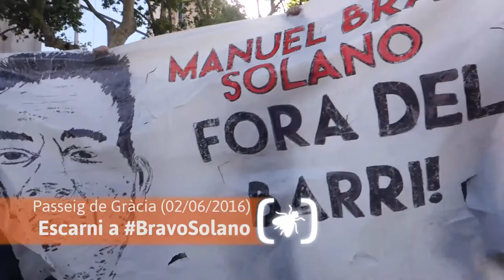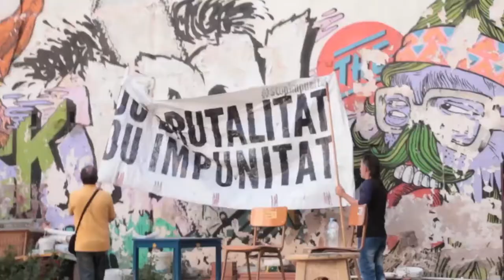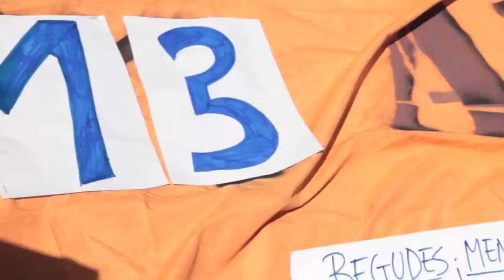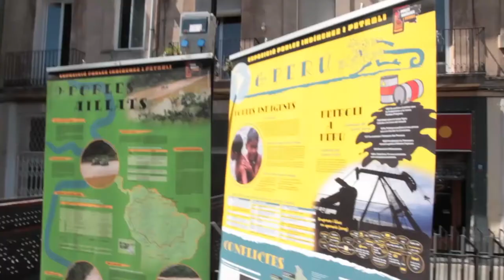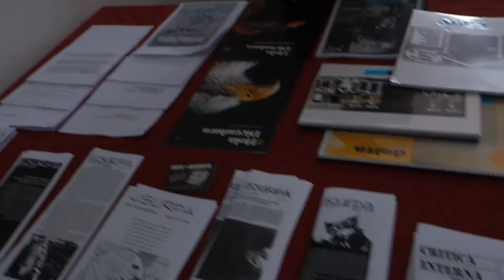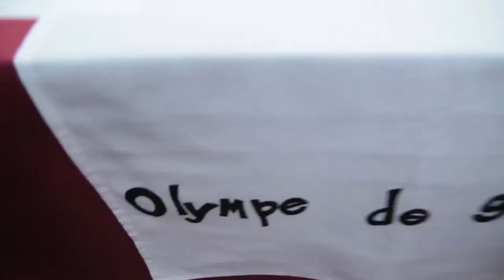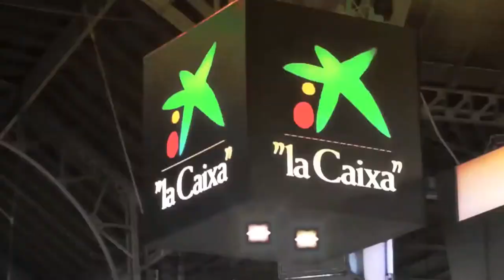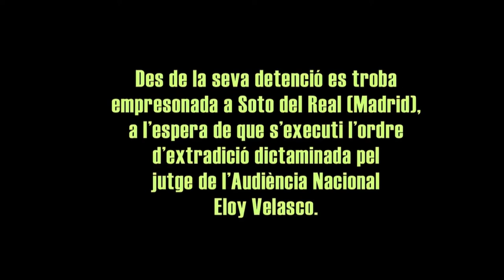Contrainfos 120 - Juny 2016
Guió Contrainfos 120

1. Escratxe a BravoSolano
2. BancSorpresa, reokupen el Banc
3. Manifestació pel 2on desallotjament del Banc Expropiat
4. Concentració Prou Impunitat, prou brutalitat
5. Aniversari de La Tele.cat 13 anys
6. Radicalment feministes
7. Aniversari 20 anys info-usurpa
8. Sembrant poder popular. Homenatge a Pablo Molano
9. Solidaritat Rebel: contra l´extradició detinguda 13A

Benvingudes en aquest Contrainfos 120, avui que el sol ja escalfa fort les nostres closques perque ja ha començat el juny i , com diu el refrany, nosaltres aixequem el puny!

1. Escratxe a Bravo Solano

Comencem el programa repassant els darrers actes arran del Banc Expropiat. Com sabeu, després d´una setmana intensa d´aldarulls als carrers de Gràcia, el 2 de juny, el moviment solidari amb el Banc okupat va organitzar un escratxe als peus de l´oficina del propietar impulsor del desallotjament, el conegut especulador Bravo Solano, que com de costum, va gaudir de tot un generós dispositiu de mossos d´esquadra al seu servei.

2. Banc Sorpresa, reokupen el Banc

I el dissabte 4 de juny, activistes del Banc Expropiat aconseguiren foradar l´impenetrable paret difonent un video que va descolocar a la policia, doncs sabien que els companys estaven dins, però per on coll havien entrat?

3. Manifestació Banc Sorpresa

Després de ridiculs i suors, els mossos d´esquadra desallotjaren de nou el banc. Una nova manifestació recorré els carrers de Gràcia.

4. Concentració Prou Impunitat, prou brutalitat

I el diumenge 5 de juny es realitzaren actes al Raval contra la impunitat que gaudeixen en aquest país el cos policial, després de les absolucions pel cas de la mort de Juan Andrés Benítez i del cas d´Ester Quintana entre d´altres. Més clar l´aigua: estem fartes d´impunitat i brutalitat. Ni oblit ni perdó.

5. Aniversari de latele.cat

I recuperant una efemèride del mes passat, latele.cat, és a dir, qui us parla, vam celebrar el 13è aniversari a la plaça del Sol, reinvindicant un cop més la llibertat d´expressió i l´autogestió d´un  mitjà de comunicació con el nostre.

6. Radicalment Feministes

Celebració pels 40 a nys de feminisme a Catalunya

7. Usurpa, 20 anys

Aquest mes també hem celebrat els 20 anys de Info-Usurpa, l´agenda embelmpatica dels centres socials okupats de Barcelona i rodalies. A Can Batlló s´inaugurà una expo i el Contrainfos va tenir el gust d´estrenar el seu reportatge que us difondrem en breu titolat "Usurpa, 20 anys d´agenda okupa"

8. Sembrant Poder Popular

I a Poble Sec, a la vessant de la muntanya de Montjuic, s´ha recuperat un espai on es va plantar un roure en homenatge al company Pablo Molano, reforçant el compromís de lluita i autonomia per part dels seus amics i companys.

9. Solidaritat Rebel

I acabem el programa amb un video musical de solidaritat amb la companya empresonada el 13 d´abril i recentment extraditada amb l´acusació d haver expropiat un banc.

I fins aqui aquest calurós contrainfos, en un moment en que estem treballant de valent per recuperar l´emissió , com sempre us recordem que ens falten mans però no ganes per sostenir aquest projecte contrainformatiu.